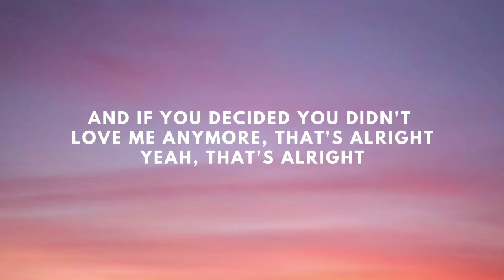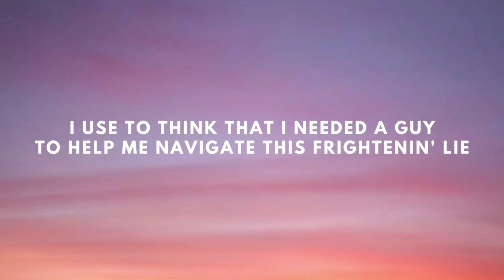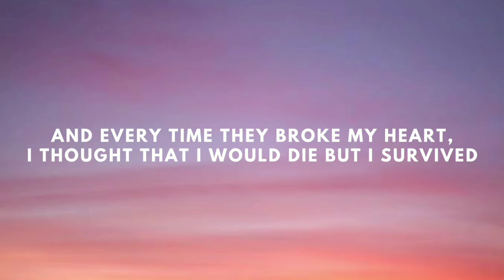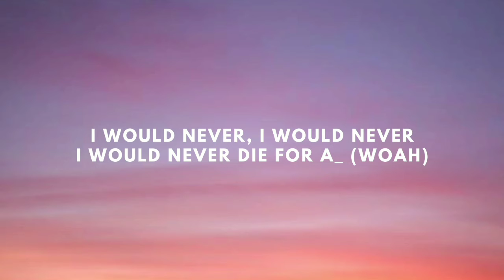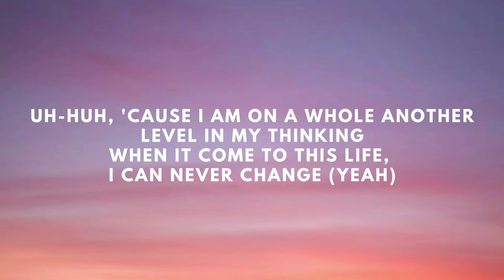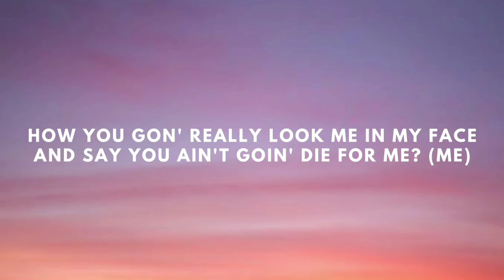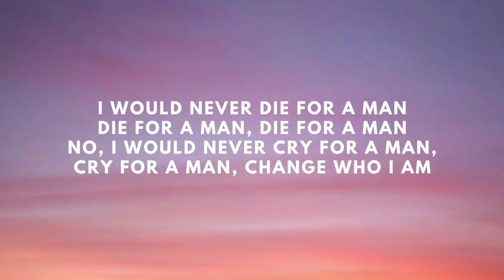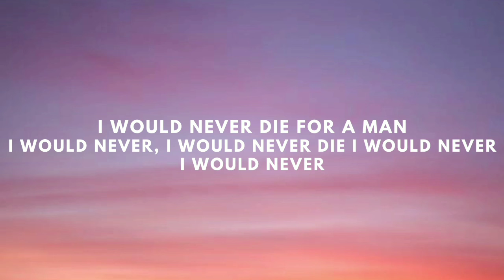Bebe Rexha - die for a man (lyrics) ft. Lil uzi vert tiktok song